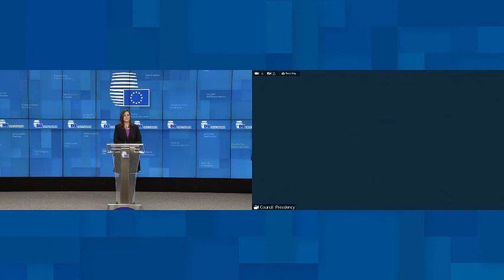Commission ‘is not considering’ withdrawing CAP proposal. EU agriculture ministers angry with Frans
The agriculture ministers of the European Union are angry with European Commissioner Frans Timmermans. eudebates MFF EUBudget and Recoveryplan after the outbreak of COVID-19

They are disturbed by his “threat” that the European Commission might withdraw the new agricultural subsidy plans, because they would not have turned green enough after the intervention of the EU countries and the European Parliament.

Last week, Timmermans, the EU’s second man in charge of climate change, was disappointed with the new European agricultural policy. According to him, this contributes too little to the fight against climate change, while agriculture does play an important part in this.

Member States’ ministers, who have amended the European Commission’s agricultural plans together with the European Parliament, are “extremely irritated,” said German Agriculture Minister Julia Klöckner after consulting her colleagues.

Timmermans should take “democratic compromises seriously”. The agreement “to be dismissed” is “of course not good for the atmosphere in the EU and also not credible for the future,” said Klöckner.

Environmental organizations were disappointed at the agreement reached last month on how the many billions in EU agricultural subsidies will be distributed in the coming years. Farmers were mostly satisfied.

These were the details of the news EU agriculture ministers angry with climate commissioner Timmermans | NOW for this day. We hope that we have succeeded by giving you the full details and information.

It is also worth noting that the original news has been published and is available at news1.news and the editorial team at AlKhaleej Today has confirmed it and it has been modified, and it may have been completely transferred or quoted from it and you can read and follow this news from its main source.

The European Commission does not intend to withdraw its proposed reforms to the Common Agricultural Policy (CAP), health commissioner Stella Kyriakides has said, despite indications last week that it may consider doing so.